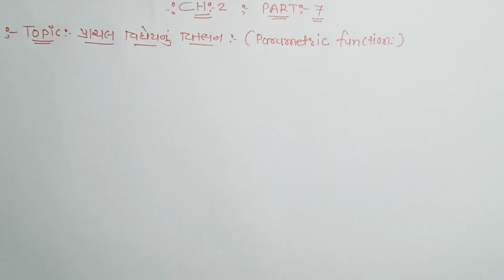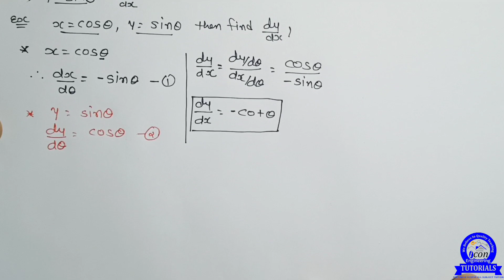DIFFERENTIATION (વિકલન) CH 2 DIPLOMA SEM 2 || PART 7 || ALL BRANCH || DIPLOMA MATHEMATICS || GTU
MATHEMATICS VIDEO

Diploma sem 2 all branch
GTU EXAM IMP WITH ANSWER AND MODEL PAPER

📚 *SEM 2 ALL BRANCH*📚

*⚙️ MECHANICAL & CIVIL⚙️*

*ENGINEERING MECHANICS(EM)*

👉 *Mechanical*
*Mechanical Drafting*
*ADV. PYTHON*
*👉COMPUTER*
*BOOP*

*AC. CIRCUIT*